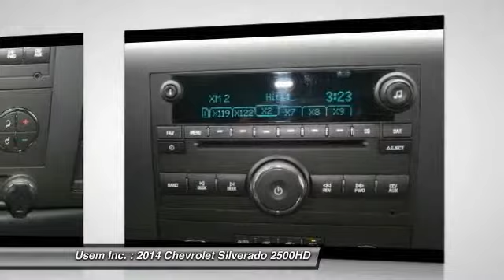2014 Chevrolet Silverado 2500HD Austin MN 32032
2014 Chevrolet Silverado 2500HD LT

Usem Inc.

GET YOUR BEST PRICE WITH GREAT SERVICE HERE!! LET US SHOW YOU HOW EASY IT IS.  DO YOU HAVE A TRADE?  WE PAY TOP DOLLAR FOR YOUR VEHICLE IF YOU TRADE IT OR NOT